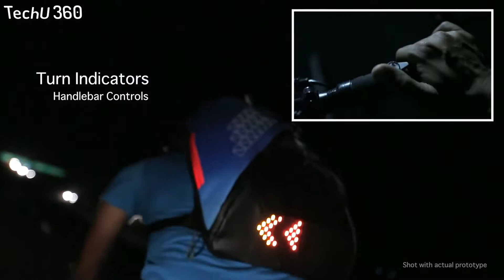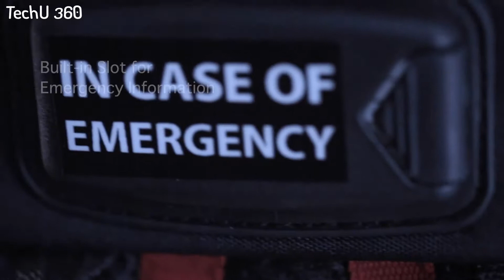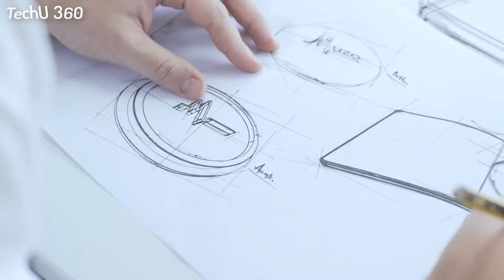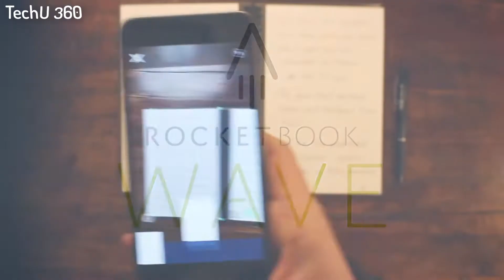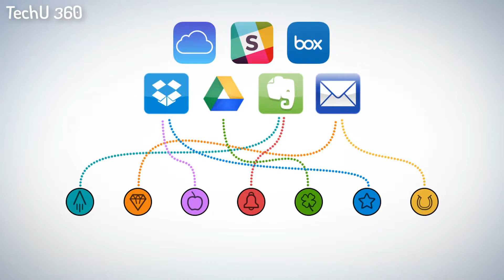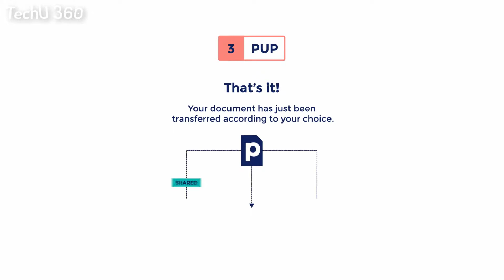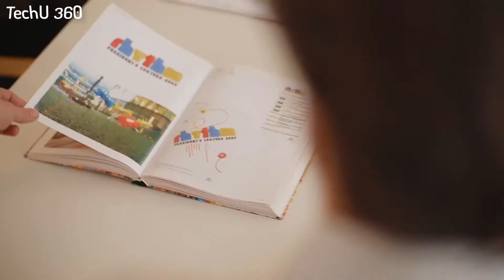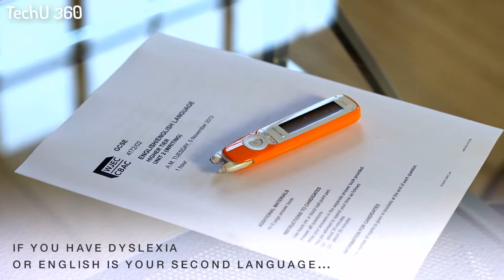5 Gadgets Every Students Should Have In 2017